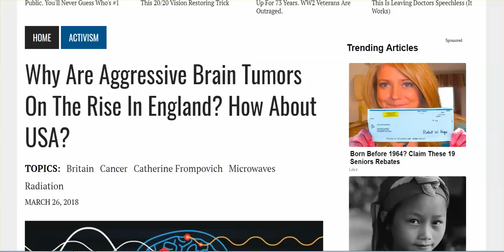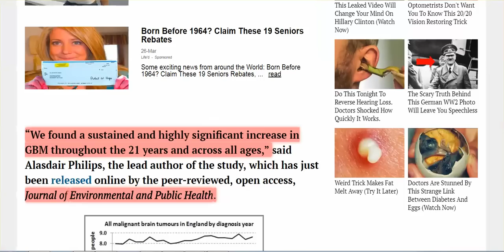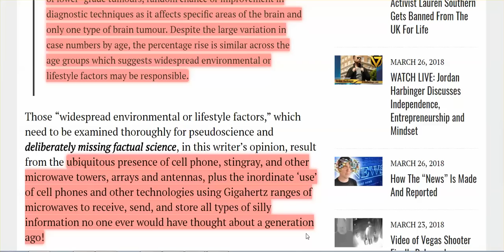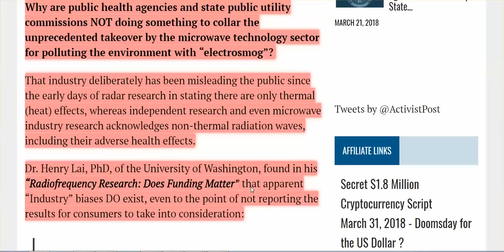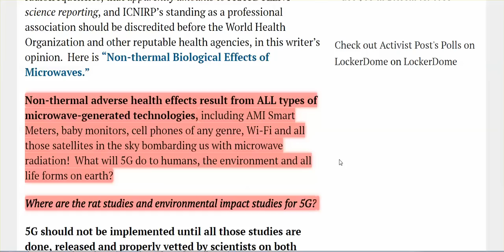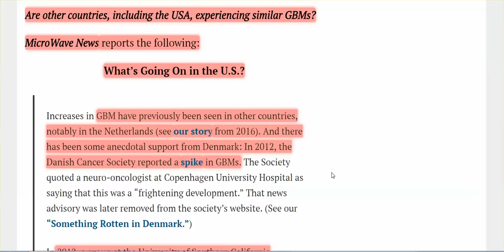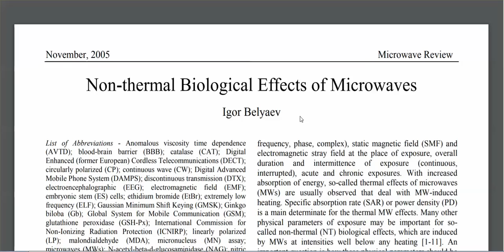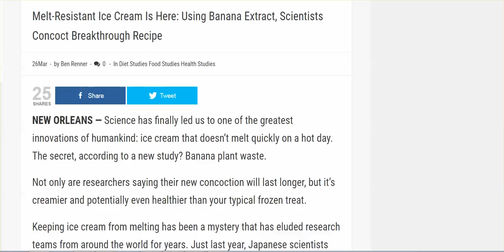Brain Tumors Rising UK, US, Etc., & Children, But Use Your Cell Phone, &Eat Non-melting Ice Cream